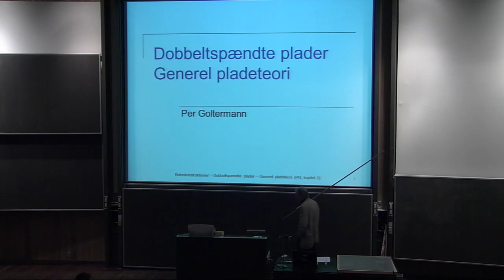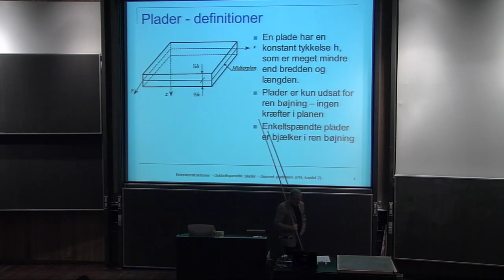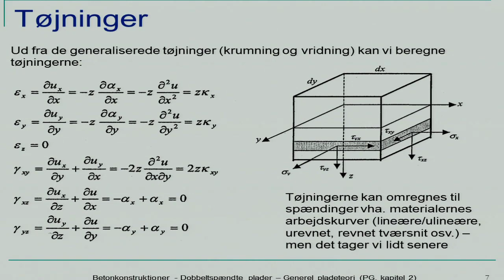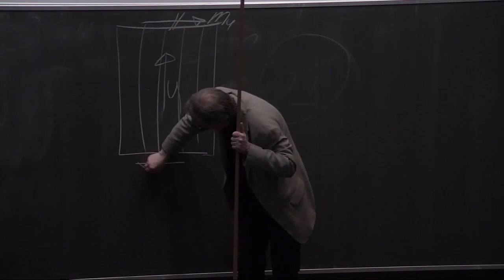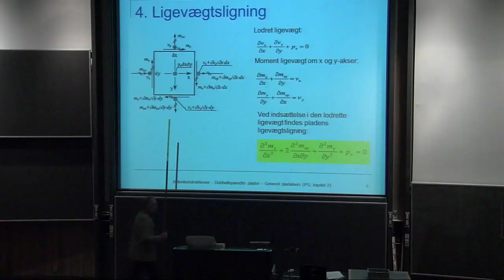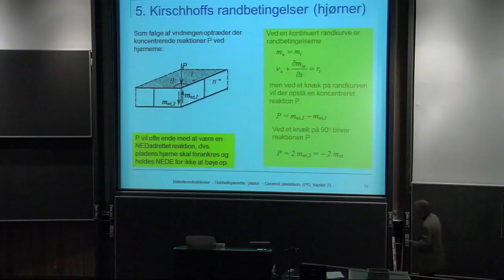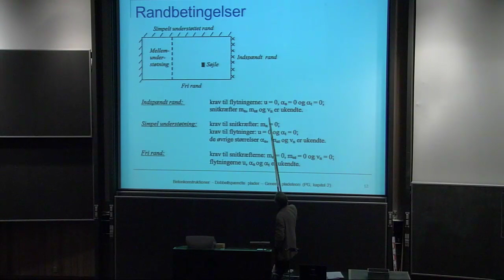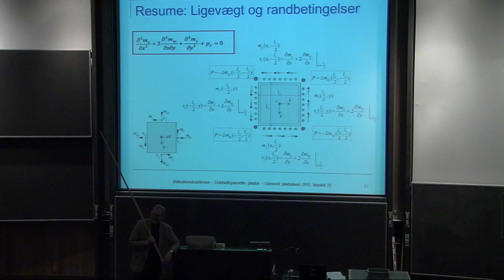B10: Plader, Generel Teori Og Nedbøjninger Del 2